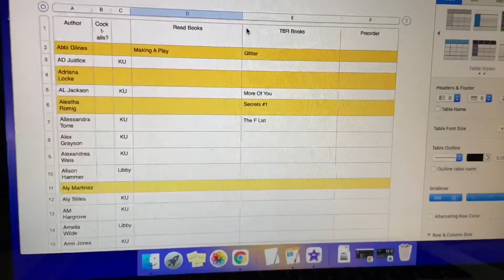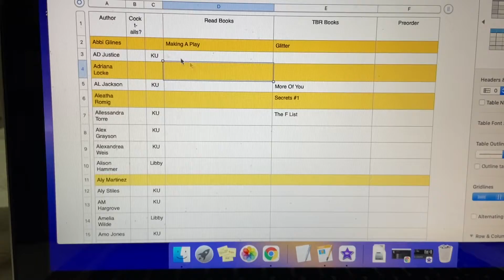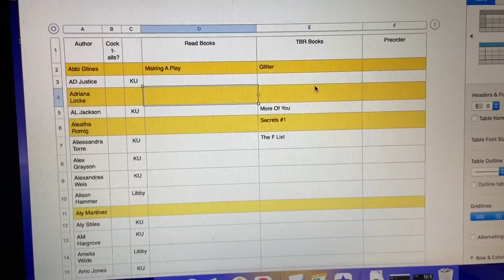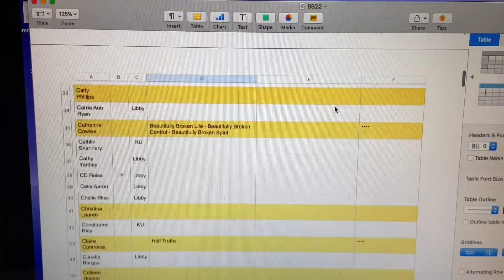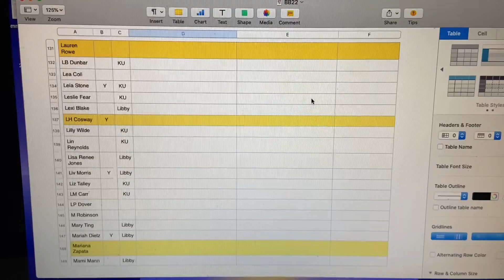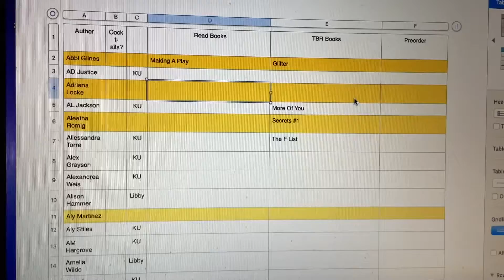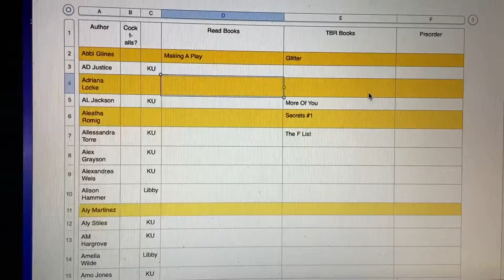How I Start Prepping For A Signing | Bookmas #8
Yes, it is really early to be posting this. But I love to plan. And I love going to Book Bonanza, so I felt like it was good for my soul to start working on this. Have you gotten a chance to go to a signing? How do you prep?

Each comment (one comment per person per video) on a Bookmas video is an entrance into the giveaway. On December 28th I will enter all the names into random picker and choose one name to win a book from their Amazon wishlist.

My Wishlist